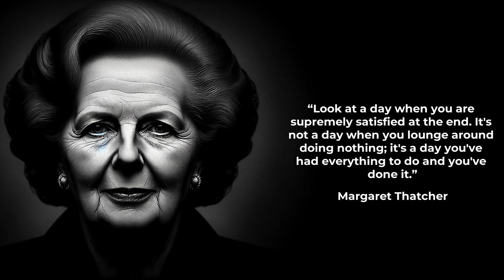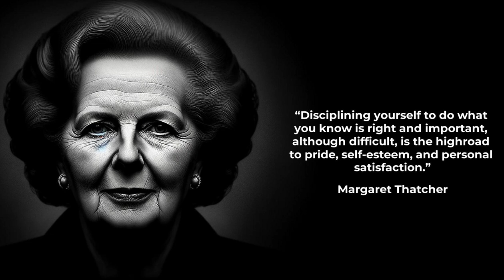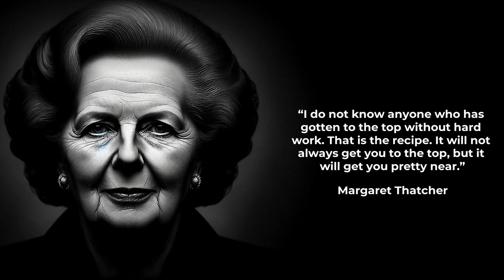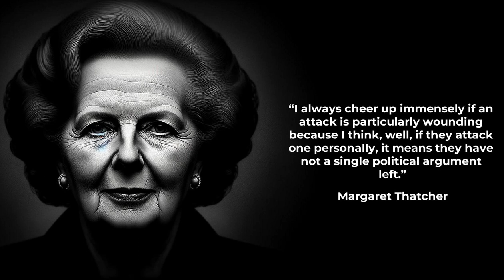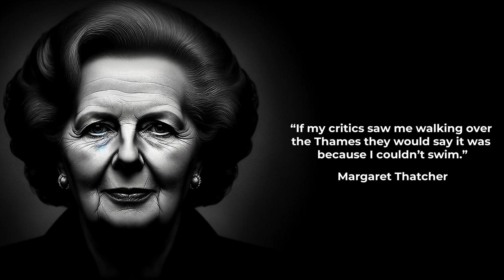Best Margaret Thatcher Quotes. Wisdom and insight from the Iron Lady.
Explore the wisdom and insight of Margaret Thatcher through some of her most powerful quotes. This collection of quotes reflects her strong leadership, determination, and unique perspective on power and influence. Learn from the Iron Lady herself.